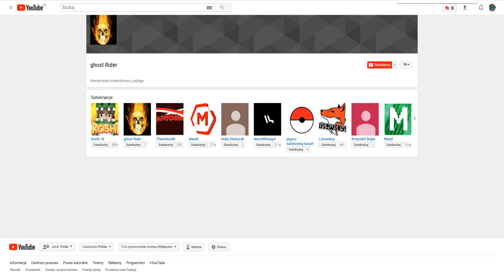TA BROŃ MA ZĘBY? CO TO JEST!? | PIXEL GUN 3D PO POLSKU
Masz tę grę? Dodaj ją do swojej kolekcji i pokaż je innym

Wrzuć łapkę 👍 albo 👎 i 📨 udostępnij ten filmik na fejsiu, jak to zrobiłeś to dziękuję 😍  Pamiętaj też o plusiku w google+

pixel gun 3d po polsku gameplay to gra na android, czyli na telefon i tablet. W pixel gun pl walczymy z innymi osobami i otrzymujemy skins, czyli skiny do gry. Z pixel gun 3d można tworzyć niezły gameplay, polecam! pixel gun 3d odc 1 na moim kanale po długiej przerwie oraz pixel gun 3d pl chyba nagrywałem jako pierwszy, ale może się mylę. piksel gun 3d po polsku to niezła dawka dobrej zabawy i gry na telefon, czy gry na tablet są bardzo super. gra na tablecie pixel gun 3d to przygody w grze, która spodoba się fanom minecrafta. Jeżeli szukasz Gry dla chłopców to dobrze, że znalazłeś ten tytuł.